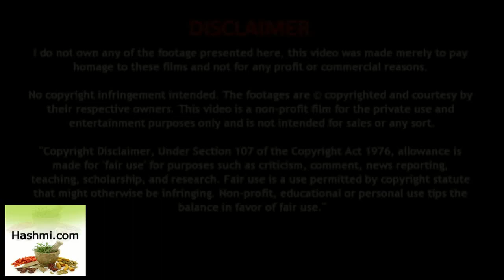pet dard ke liye gharelu nuskhe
motapa kam karne ke gharelu upay

shilajit ka sevan kaise kare - how to use shilajit

Skin Care Tips in Hindi - बनाये चेहरे को बेदाग और गोरा - Beauty Tips In Hindi

Gora Hone Ke Upay - चेहरा गोरा करने के घरेलू उपाय - Get Fair Skin

tulsi ke patte khane ke fayde - what is the uses of tulsi